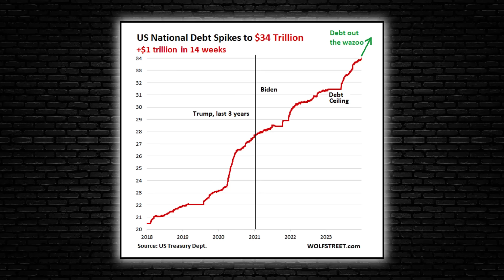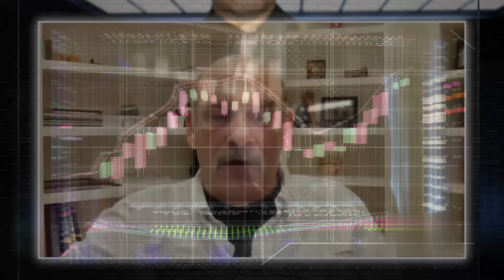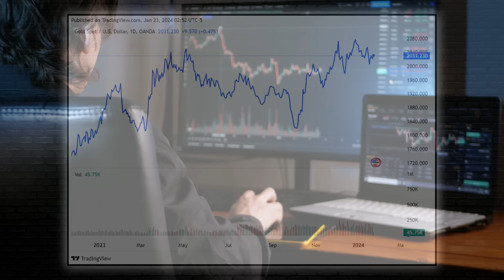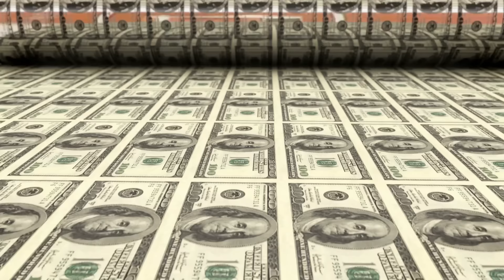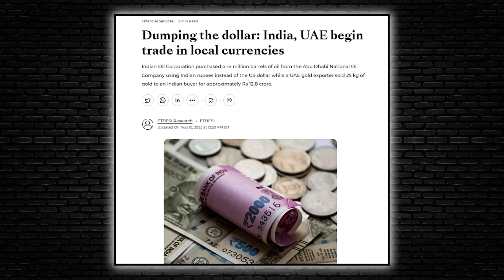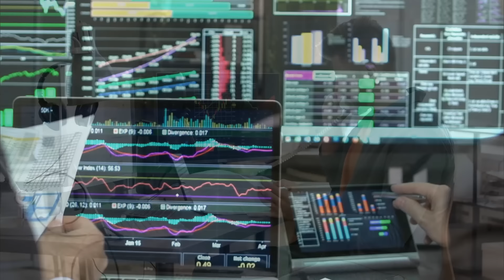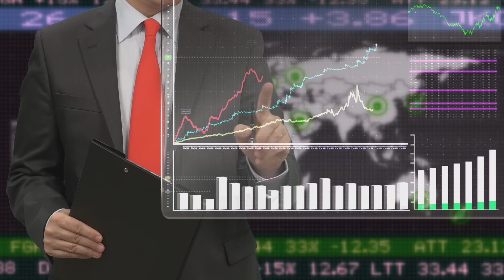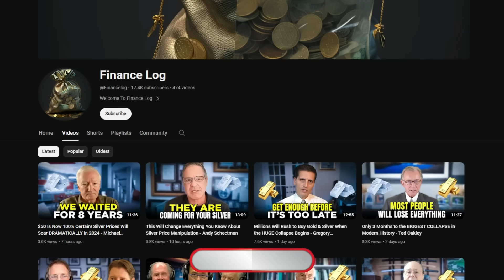$50k-$100k Gold Per Ounce? Gold Prices Will SHOCK the World in 2024 - Bill Holter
The US government's national debt has recently surged past a record-breaking 34 trillion dollars, more than doubling in just a decade. With the debt growing at the highest rate in the nation's history, this unprecedented escalation is both staggering and unsustainable. The national debt now stands at over 100,000 dollars for every person in the United States.

In 2023 alone, the federal deficit reached a daunting 1.7 trillion dollars, more than three and a half times its 2014 counterpart. Despite tax revenues reaching 4.7 trillion dollars last year, a substantial one trillion had to be earmarked to service existing debt. Projections indicate a concerning increase to two trillion, meaning that over 20% of tax revenues are consistently channeled towards servicing past debts—a cycle expected to persist and potentially intensify if interest rates rise.

Concurrently, signs of strain are becoming evident in the US commercial real estate sector, leading to tangible losses for entities involved. Renowned Analyst Bill Holter highlights the looming threat of deflation, not inflation, which could collapse the entire debt-laden structure, imperiling the value of fiat currencies.

Credit: As Good As Gold Australia
Bill Holter: 50/50 Chance US Election Will Be Abandoned - Buy Gold or Lose Everything!